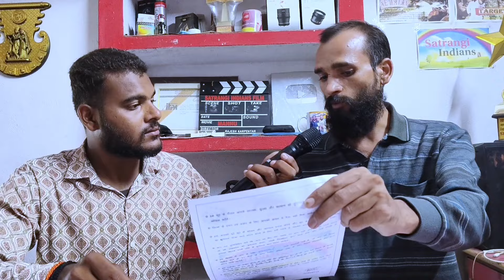अमर शहीद मनीष विश्वकर्मा की मूवी को धर्मेन्द्र बिलोटिया ने क्यो छोड़ा अधूरा!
खुजनेर की माटी के लाल अमर शहीद मनीष विश्वकर्मा की मूवी को धर्मेन्द्र बिलोटिया ने क्यो छोड़ा अधूरा इस फिल्म के डायरेक्टर राजेश ने क्या कुछ कहा हे देखिए अंत तक वीडियो ..!

मजेदार कंटेंट के साथ अपनी मालवी भाषा में जानो लोकसभा चुनाव और रियल राजगढ़ टीवी में चलरी तेज तर्राट राजनीतिक हवाओं का रुख।

rajgarh
 rajgarh jile ki khabar
 rajgarh loksabha chunav
rajgarh loksabha election
rajgarh loksabha digvijay singh
digvijay singh rajgarh
rodmal nagar rajgarh
rajgarh biaora mp
rajgarh Madhya Pradesh
madhyapradesh rajgarh
rajgarh news today
rajgarh loksabha update
mharo rajgarh
राजगढ़
 राजगढ़ लोकसभा चुनाव
राजगढ़ लोकसभा इलेक्शन
म्हारो राजगढ़
 राजगढ़ जिले की खबर
राजगढ़ मध्य प्रदेश
रियल राजगढ़ टीवी